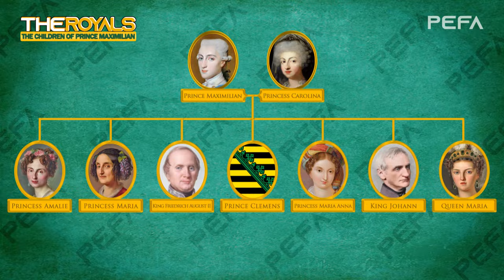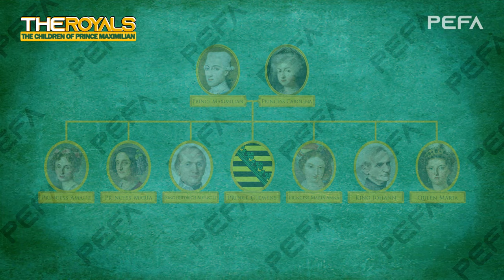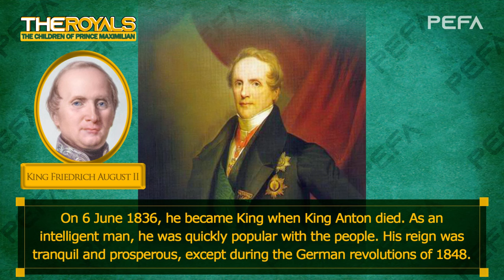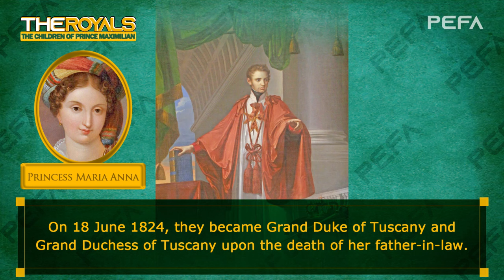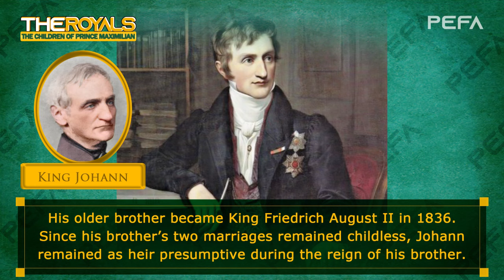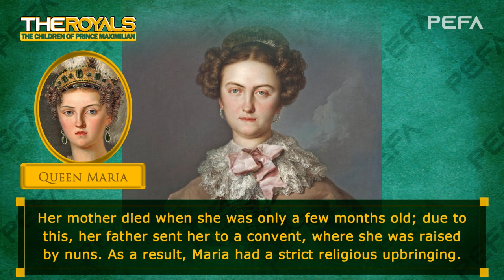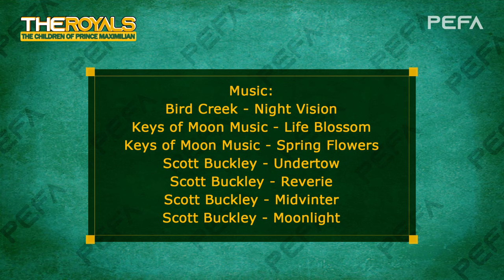The Children of Prince Maximilian (Texts with pictures)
Maximilian was the Hereditary Prince of Saxony from 1827 to 1830. He was a little brother of King Friedrich August I and King Anton of Saxony.